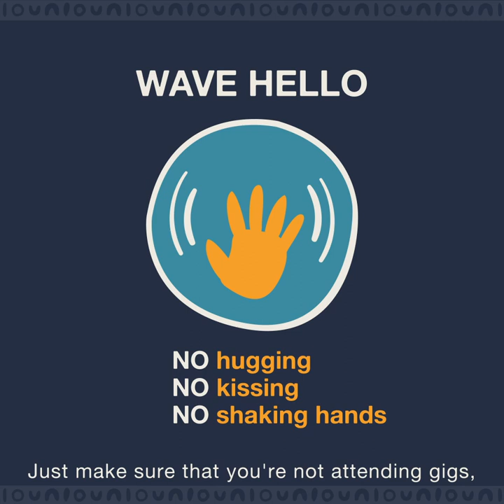Dr Kong explains social distancing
EMT Surgeon Dr Kong explains social distancing and why it's so important.